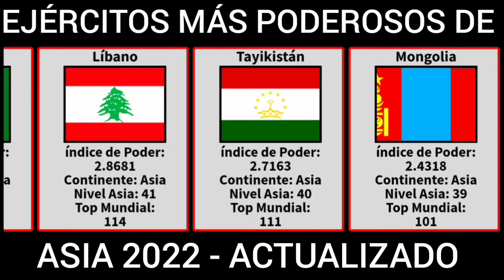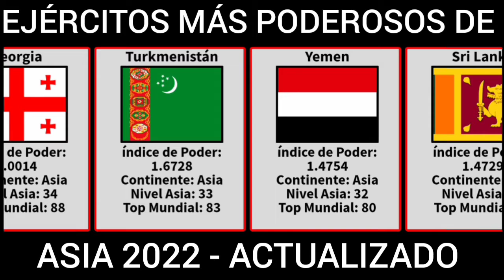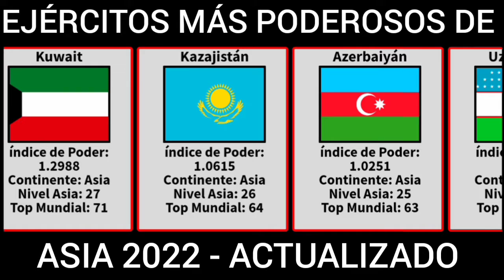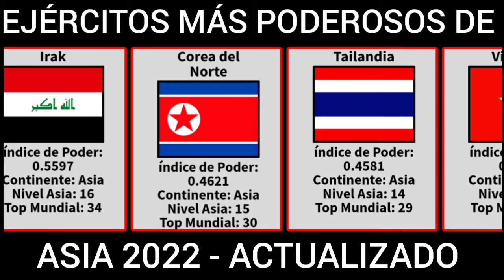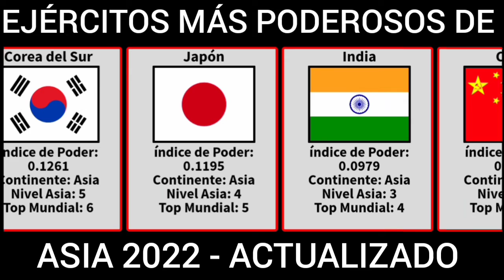Ejércitos más poderosos de Asia 2022 - Actualizado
Hola descubridores, el video de hoy tratará sobre los países de Asia con los ejércitos más fuertes del 2022.

Fuente de los datos: Fire Global Power.